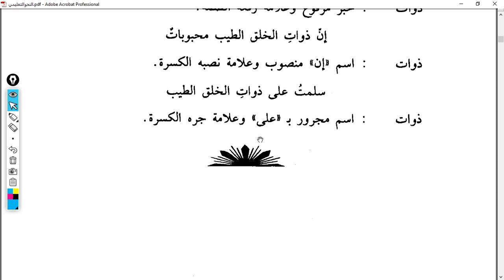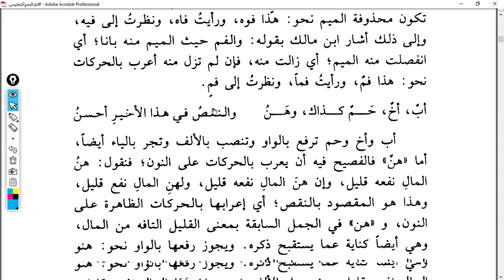NahvutTalimi 34 Ders 79 81 Zu İsmi İstisnaları